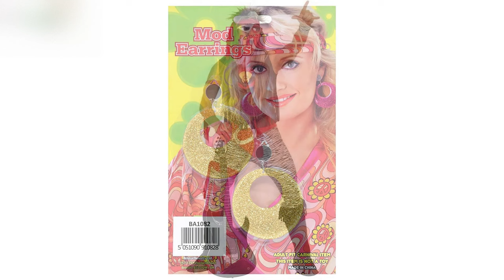Disco Ready 1970s Fancy Dress Costume Ideas!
Step into those flares, get the disco ball spinning and get on that dance floor, it's time to party like it's the 70s! Here's our awesome inspiration and ideas video for your next 1970s fancy dress costume!